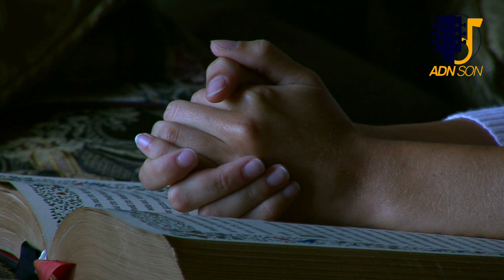CAMINANDO EN FE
Hoy quiero compartir con ustedes una canción que nos habla de un viaje, un viaje en el que muchos de nosotros hemos estado, o estamos, o estaremos. Se trata de ese camino que recorremos cuando las cosas no están del todo claras, cuando enfrentamos desafíos y dudas. Pero en ese trayecto, en cada paso, podemos confiar en que Dios nos sostiene. La canción se llama ‘Caminando en Fe’, y nos recuerda que, aunque no siempre veamos el final de la senda, Dios ya está ahí, esperando, acompañándonos en cada paso.
Esta canción es una invitación a que cada uno de nosotros tome Su mano, se apoye en Su amor y encuentre fuerza en Su promesa de nunca dejarnos solos. Que, al cantarla, recordemos que nuestra fe no está en lo que podemos ver, sino en Aquel que nos guía.

💥💥👇👇Videos recomendados del Canal que no te puedes perder: 👇👇💥💥

📣📢 ¡Bienvenidos a ADN SON! 🎷🔥🎶 Este es el canal donde el ritmo🎵, la pasión y la autenticidad de la música cubana 🇨🇺 cobran vida. Aquí exploramos el son cubano 🎷, sus raíces afro-caribeñas 🌍 y la riqueza cultural que define nuestra identidad. 🔔 Únete a esta comunidad de amantes de la música tradicional 💃🕺. ¡No te pierdas nuestros contenidos llenos de historia 📜, ritmo y energía 🔥 que te harán bailar y conectar con lo mejor de Cuba!🥳🌟

Todos los Derechos musicales Reservados. Este fonograma está protegido, tanto la parte lírica como orquestal, a favor de su productor. Está Prohibida la distribución, venta o uso ilegal de este fonograma, así como la comercialización, adaptación, para propósitos comerciales sin el consentimiento de su autor.